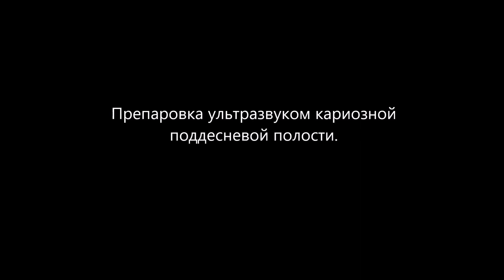препаровка щелевидной поддесневой полости на 27 зубе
Применение ультразвука